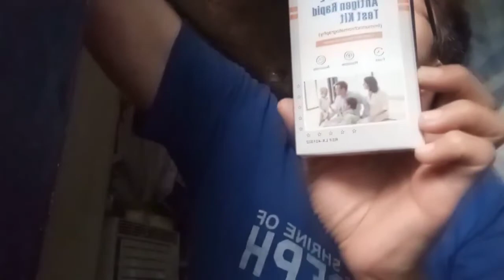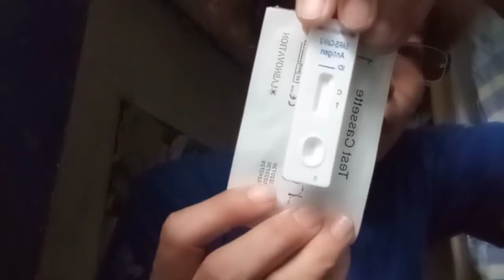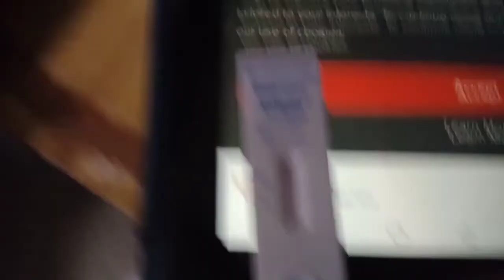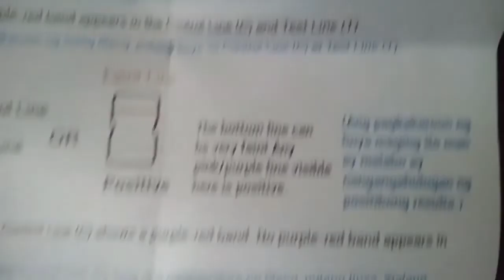anti-gen test bought from watsons